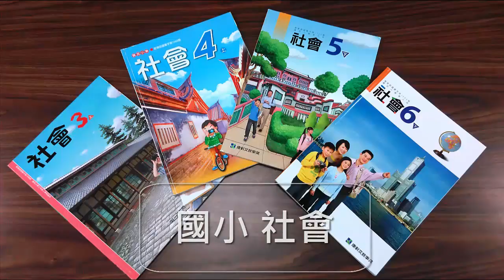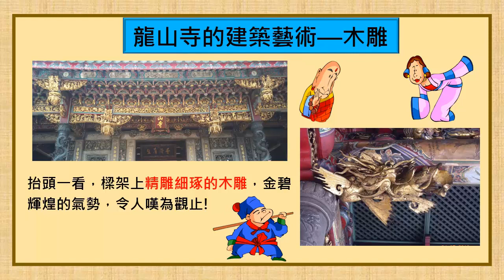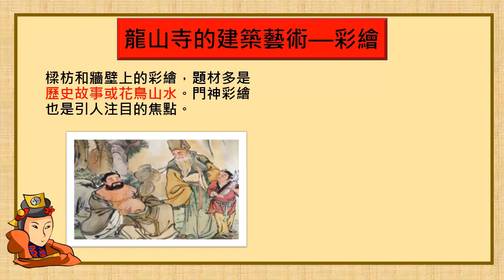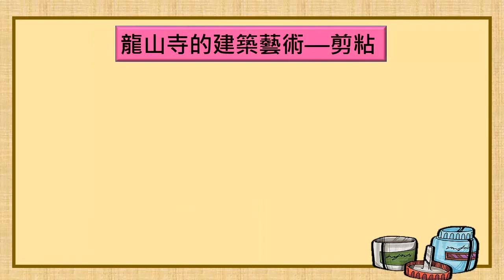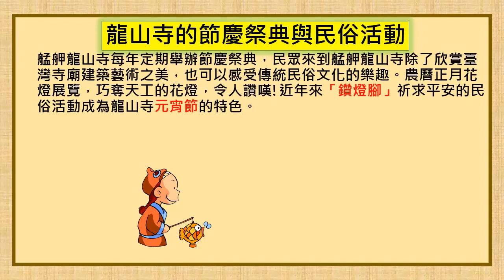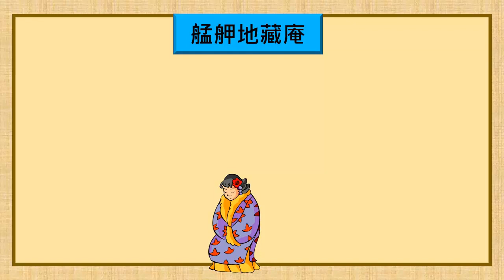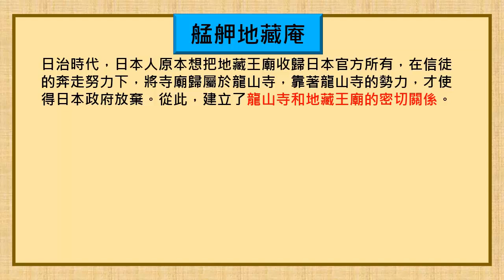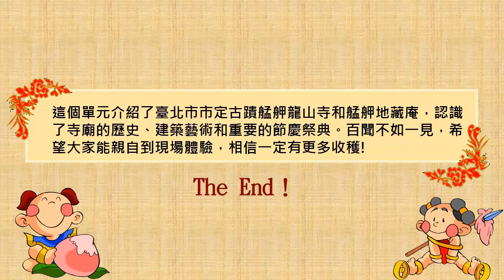6-21_小四社會｜鄉土環境｜臺北市萬華區（廟宇篇：艋舺龍山寺和地藏庵-下）